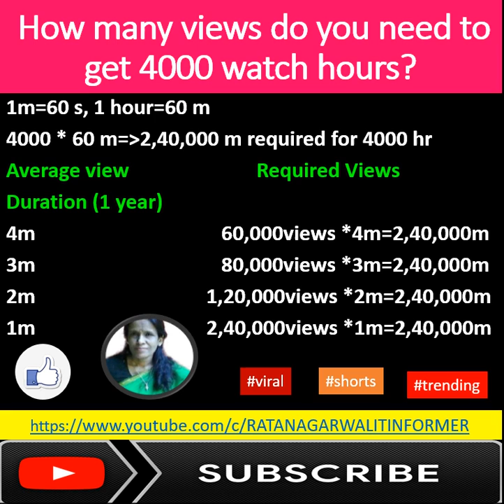How many views do you need to get 4000 watch hours| ratan agarwal it informer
How many views do you need to get 4000 watch hours?
1m=60 s
1 hour=60 m
4000hr * 60 m=240000m required for 4000hr
Average view    Required Views
Duration 1 year
4m        60,000views *4m=2,40,000m
3m        80,000views *3m=2,40,000m
2m         1,20,000views *2m=2,40,000m
1m    2,40,000views *1m=2,40,000m